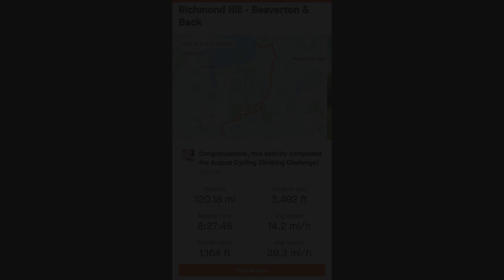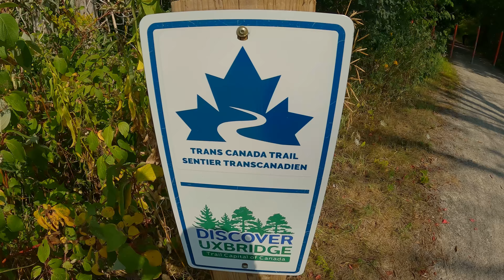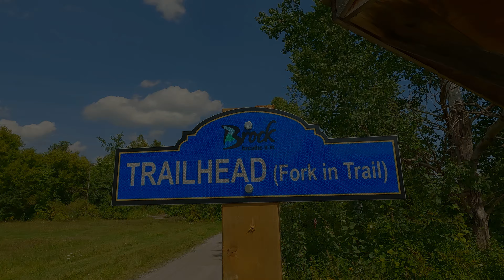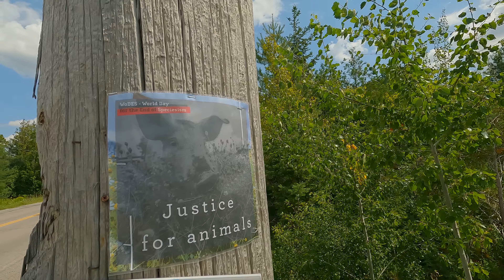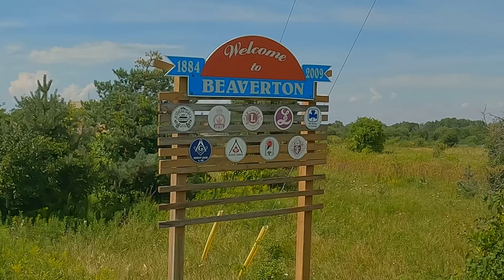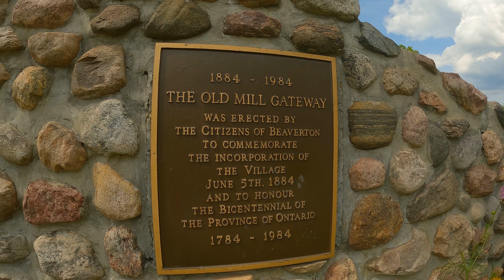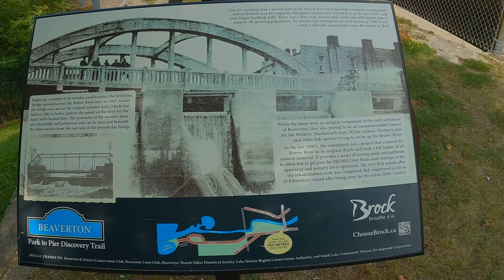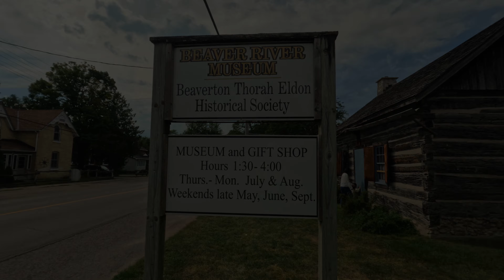Gravel Bicycle Touring - Beaverton, Ontario | September 2022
Gravel bicycle touring to the town of Beaverton, Ontario. Cycling the Beaver River Wetland Trail via the Trans Canada Trail. Passing through Sunderland, Cannington and Woodville Ontario Canada.
This Segment Includes:
Gravel Cycling
Gravel Biking
Offroad Cycling
Gravel Rail Trail Cycling
Scenic Nature Cycling
Gravel Bicycling
● AQUPAZ YouTube Channel ●